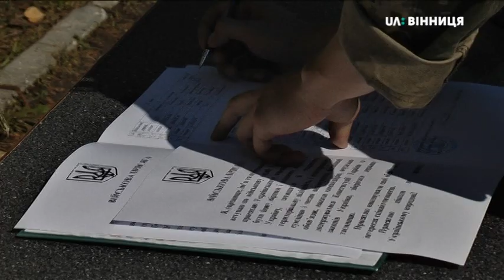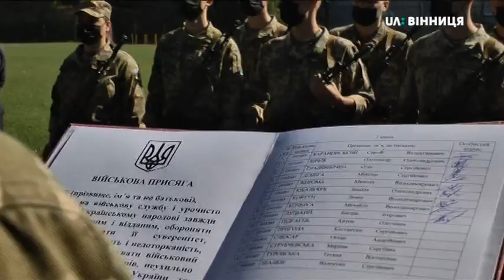26.08.2020 Звання офіцерів запасу здобули 89 випускників військової кафедри вінницького вишу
89 курсантів кафедри військової підготовки вінницького технічного вишу отримали звання офіцерів запасу і  можуть служити на умовах контракту в  Збройних Силах України.  Готували хлопців та дівчат два роки. Завідувач кафедри Андрій Поляков каже, - це перший випуск офіцерів запасу при технічному виші.